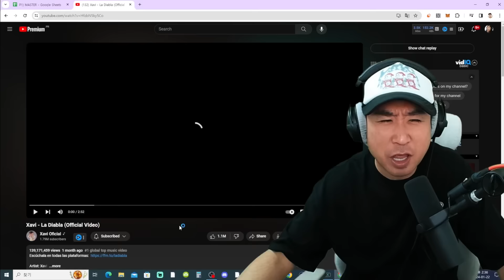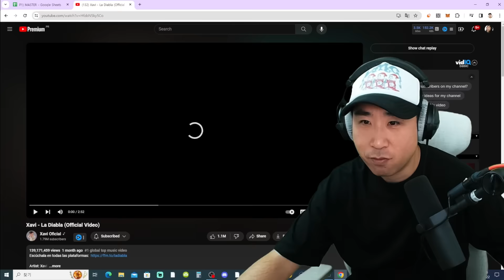Coreano Loco reacciona a Xavi - La Diabla